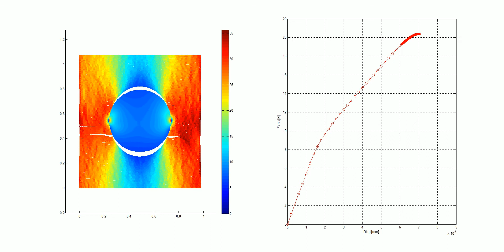Fiber reinforced composite with cracked matrix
Penalty = 1000 Sigma_c/delta_c